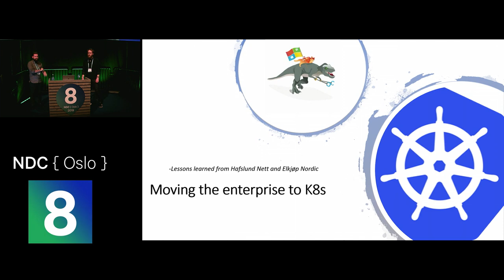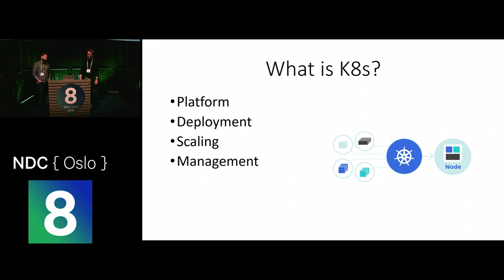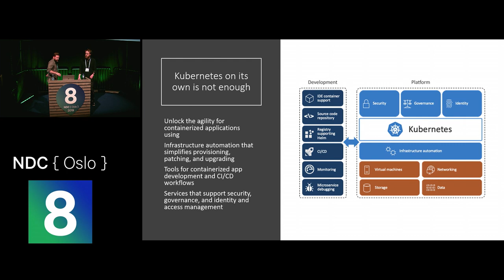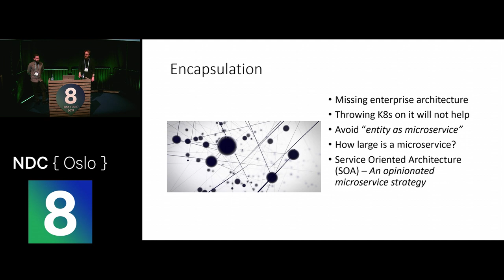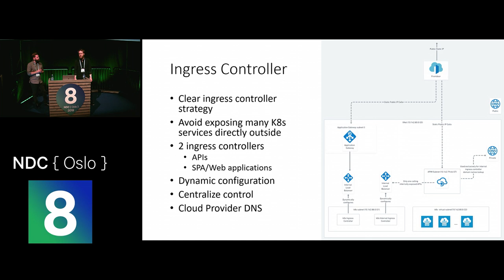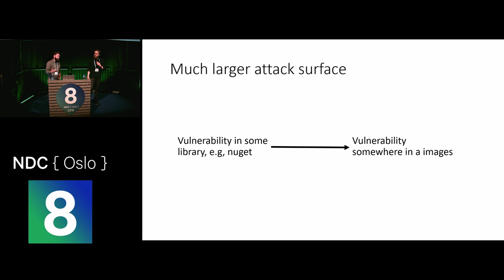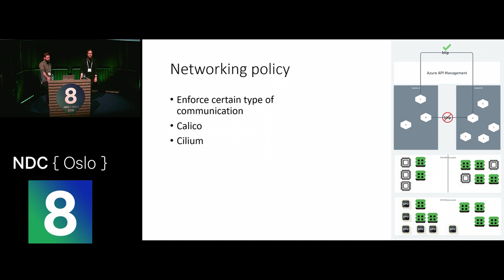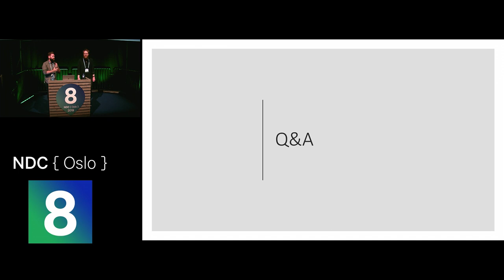Moving the enterprise to Kubernetes - Gustav Kaleta and Fredrik Klingenberg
With around 720.000 customers, Hafslund Nett is Norway’s largest power grid company and the fifth-largest in the Nordic region. The IT department have been migrating all of their services onto kubernetes. This introduces a set of challenges to keep control without sacrificing agility or speed.

This talk will show how Hafslund Nett decided to use a Cloud Managed Kubernetes with RBAC and AD groups to get fine grained control, secure development projects, use namespaces to control worker nodes usage and how we ended on separated Kubernetes clusters for each cluster environment. Additionally OpenIDConnect is used to provide the customers facing applications with B2C capabilities.

We will show how the centralizing of logs enable us to do monitoring, display trends, optimizing resource usage, improve Kubernetes scheduling and feed the CI/CD pipelines to further improve the container services.